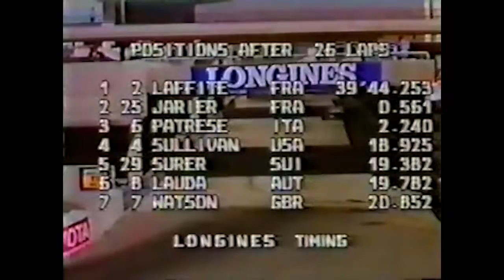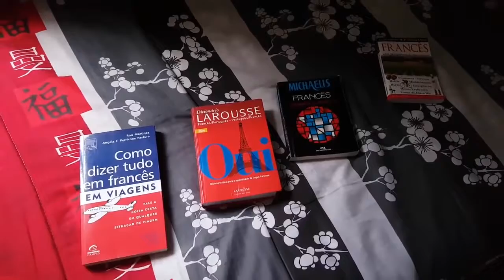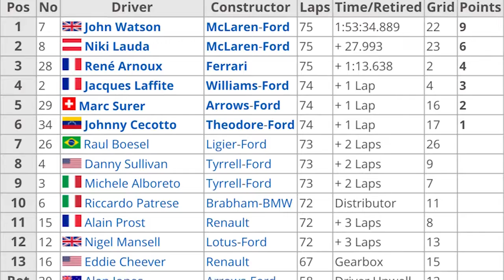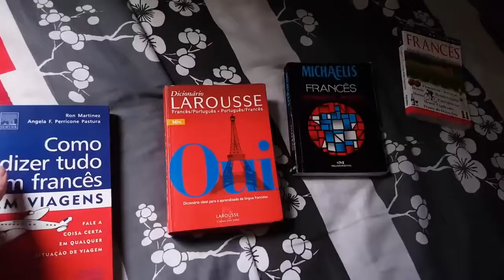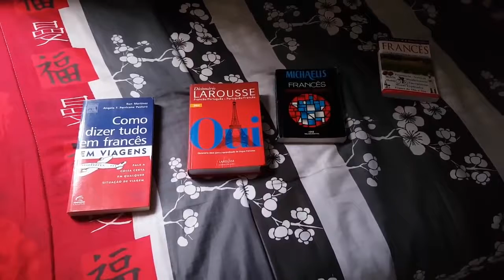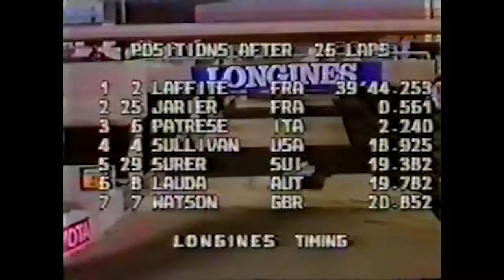1983 United States Grand Prix West – Mystery Science Theater F1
MSTF1 goes to the land of the stars and shallow celebrities too look at the somewhat obscure Long Beach GP of 1983! Pester me on Twitter!

With Formula 1 in such deplorable state, and your favorite drivers doing absolutely crap, why complain when we can take the piss? This is Mystery Science .

Boy, this season is off to a depressing start, isn't it? Pester me on Twitter! Like MSTF1 on Facebook!

This came out after I was gone for a while, but you'd only notice if you followed me before October 2015. Why was Matt gone for so long?